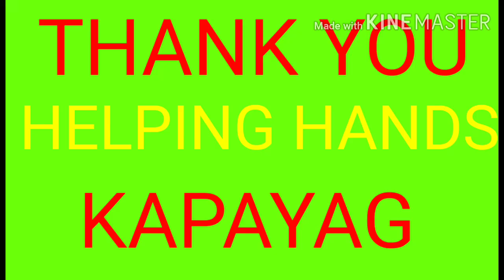WIDE PARK IN TAI PO HONG KONG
THE PALCE THAT CAN PLAY A KITE,HAVE TOWER THAT YOU CAN SEE ALL BEAUTIFUL VIEWS AROUND THE PARK.